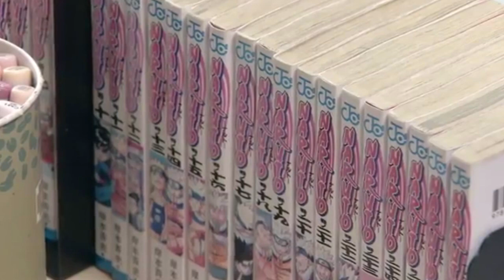ナルト NARUTO Manga 001 - 700 THANKS KISHIMOTO!!!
Tributo al Gran final de Naruto Manga